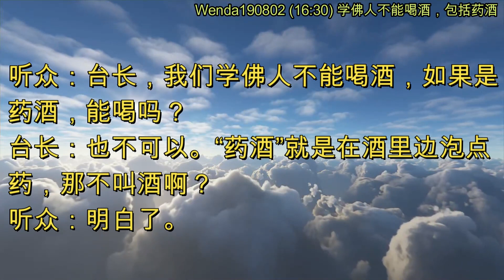学佛人不能喝酒，包括药酒 (节目录音&字幕) 2019年8月2日《玄艺问答》Wenda190802 (16:30)